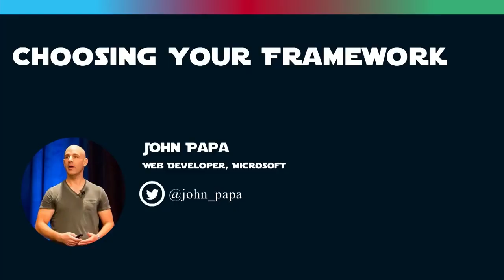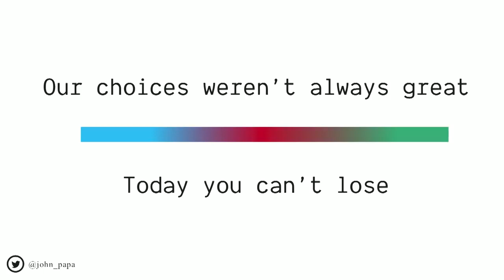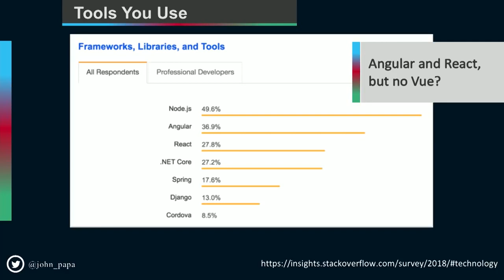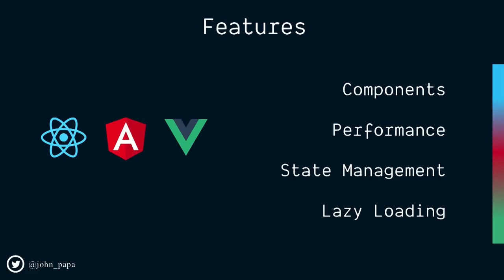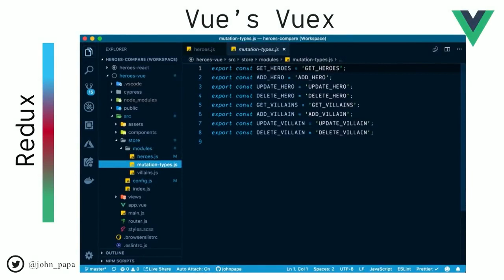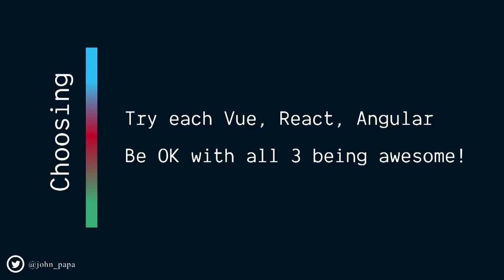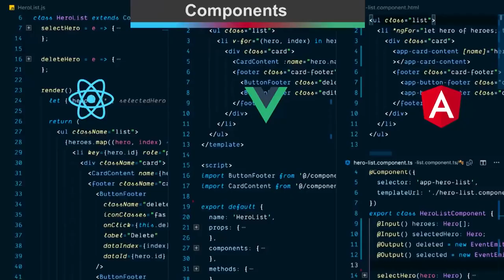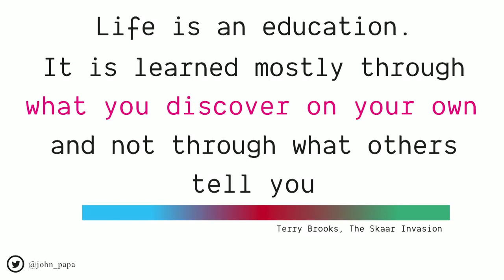The Best frontend framework | by John Papa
Credits: The original video was uploaded under CC license